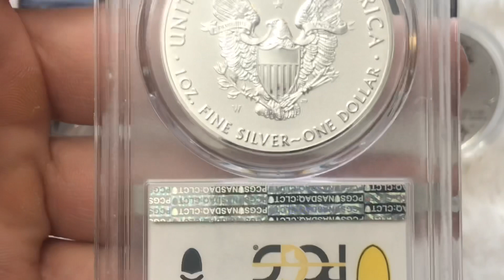The rarest American Silver Eagles in history!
In this video I will be going over the list of the rarest American Silver Eagles from 1986 to 2021.